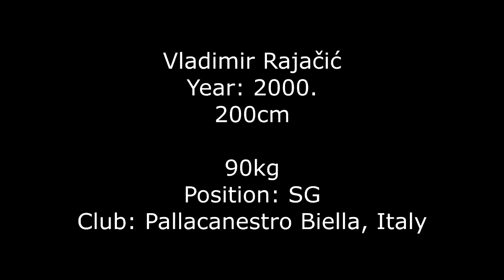Vladimir Rajačić #11 - Pallacanestro Biella Italy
Vladimir Rajačić #11
Club: Pallacanestro Biella Italy
Position: SG
Year of birth: 2000.

200cm, 90kg

Photo: Alberto Tesoro (Biella Family)